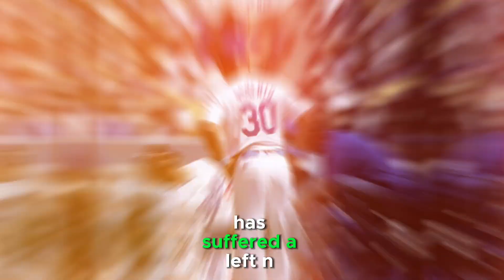Mookie Betts Writhing in Pain😱| Fractures Hand on Hit-by-Pitch vs. Royals⛑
Mookie Betts Writhing in Pain|Fractures Hand on Hit-by-Pitch vs. Royals@Sportslovers121

I hope you like it!

Any footage in my videos has only been used to communicate a message (understandable) to audience. I don't plan to violate anyone's right.